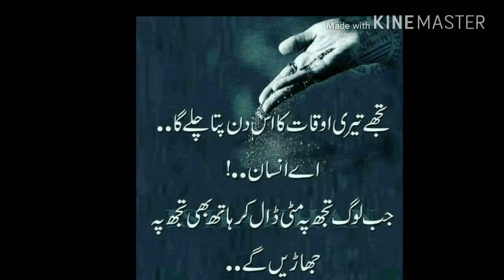Meri yaad na aayi | Sharry Nexus | Whatsaap Status video..